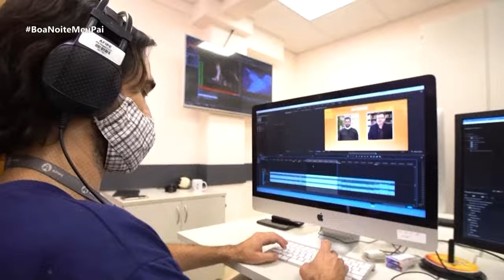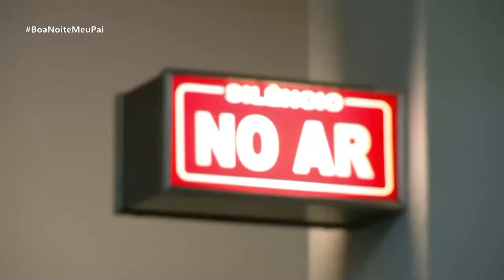BNMP | Boa Noite Meu Pai | 15/05/2024